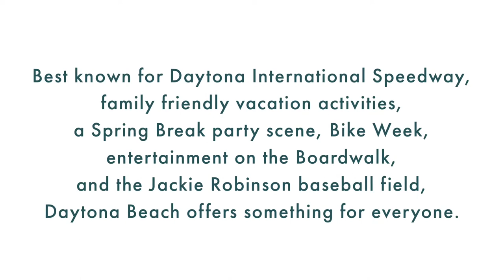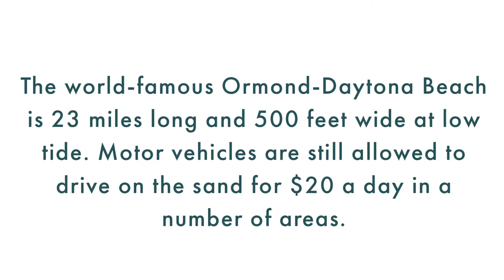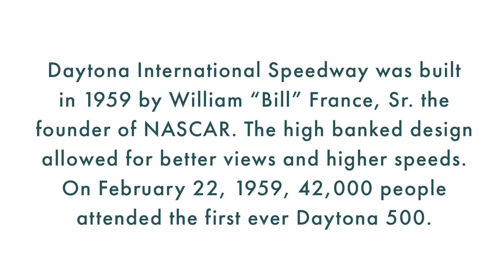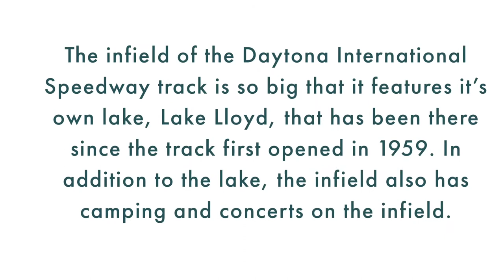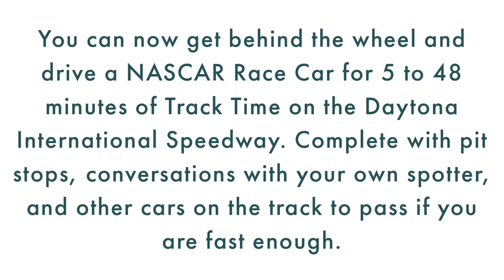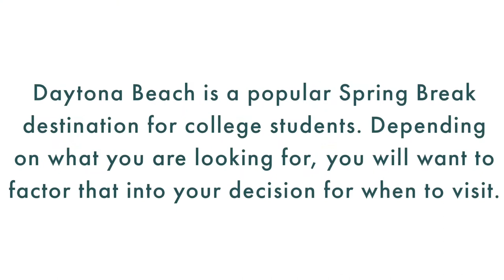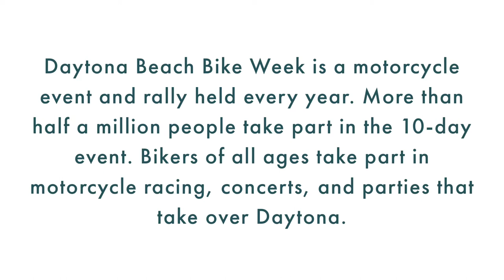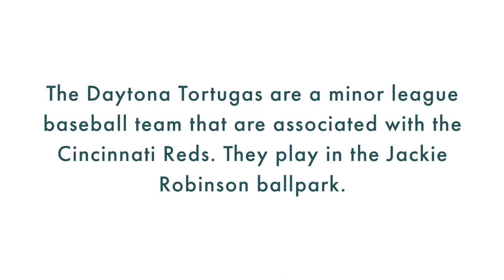Daytona Beach Now - Photos from the Present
Click here to book your flight and car on Expedia!

Best known for Daytona International Speedway, family friendly vacation activities, a Spring Break party scene, Bike Week, entertainment on the Boardwalk, and the Jackie Robinson baseball field, Daytona Beach offers something for everyone.